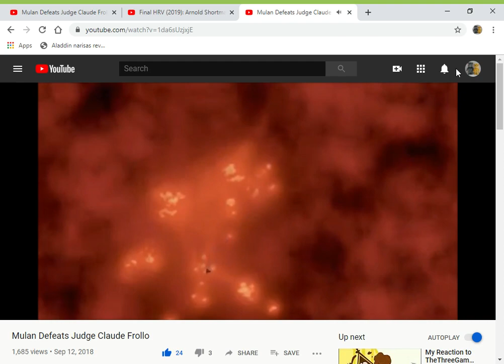Final HRV (2019) Arnold Shortman Punches Judge Claude Frollo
here's my another judge claude frollo video

clips/years/companies
the hunchback of notre dame (@1996 disney)
hey arnold! (arnold's halloween; @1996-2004 nickelodeon)